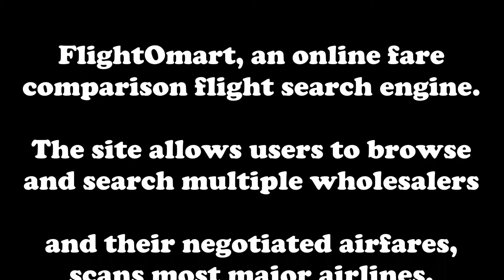Cheap Flights from Winnipeg to Paris, Cheap Flight Tickets Winnipeg to Paris, YWG to PAR/CDG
Cheap Flights from Winnipeg to Paris:
Search and compare prices on Cheap Flights from Winnipeg (YWG) to Paris (PAR/CDG) and get the latest flight deals at rock bottom prices from all major airlines and travel agents at FlightOmart.

FlightOmart offers most competitive airfares from US and Canadian gateways to Paris Charles De Gaulle. Prices starting as low as $450 round trip plus taxes. Find prices from major online travel suppliers on a single screen.
Browse below to see the most popular route and prices to Paris.